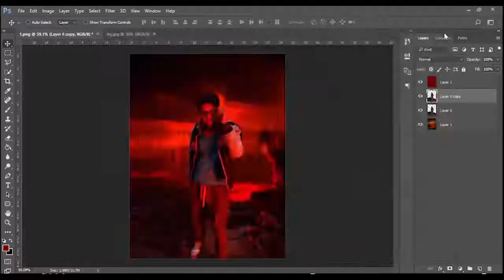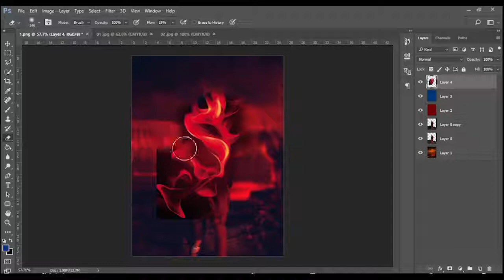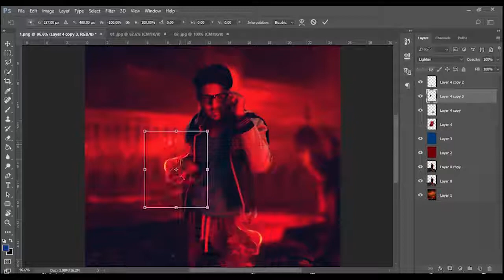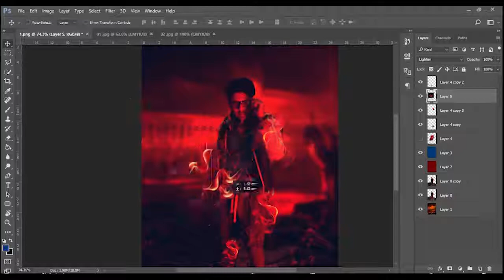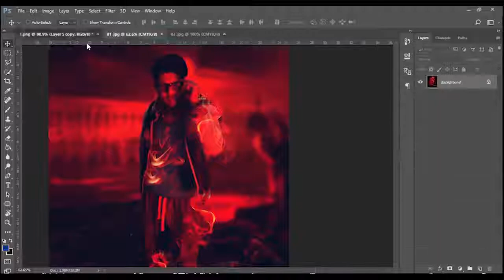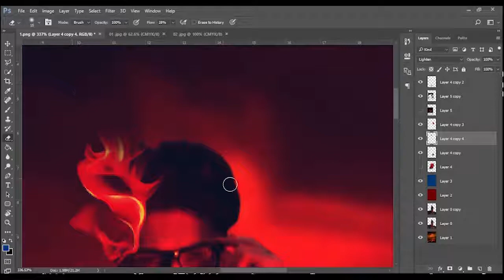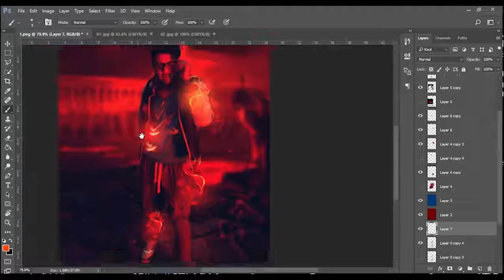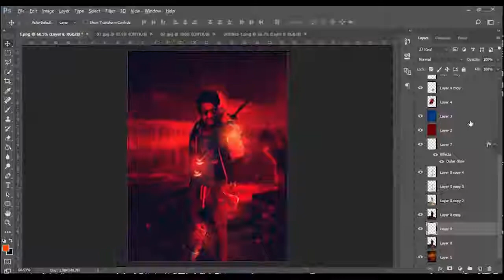فتومونتاژ وتلفیق تصاویر در فتوشاپ | اسپید آرت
فتومونتاژ در فتوشاپ با سینا عباسی | دیجی گرافیک
فیلم آموزش فتومونتاژ در فتوشاپ توسط سینا عباسی را از سایت دیجیگرافیک دانلود کنید . همراه با فایل های پروژه و غیره.. از سایت دیجی گرافیک
در این آموزش فتومونتاژ فرا میگیریم چطور تصویرسازی از جهنم انجام دهیم و همچنین با تکنیک های دوربری ، روتوش و تنظیم نور و زنگ در فتوشاپ هم آشنا خواهیم شد . این اموزش فتومونتاژ ارزنده توسط تیم آموزشی سایت دیجی گرافیک آماده و در اختیار علاقه مندان هنر فتومونتاژ قرارگرفته است

More Tutorials on Digigraphic.net
Contacts Info